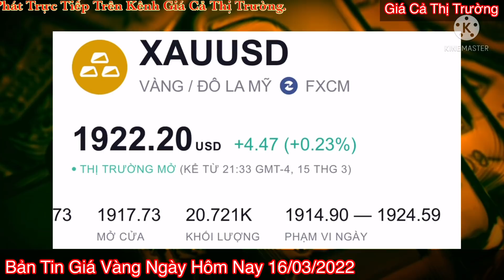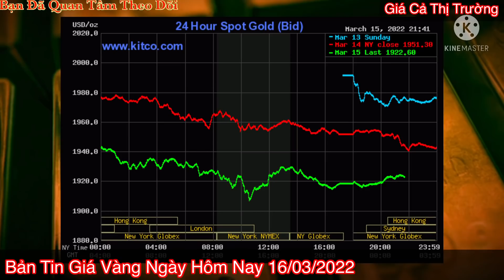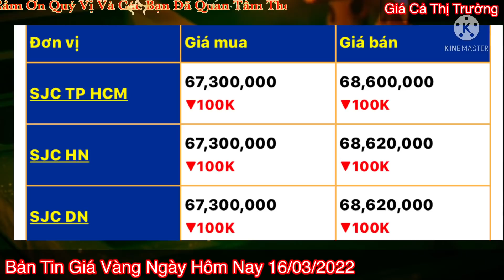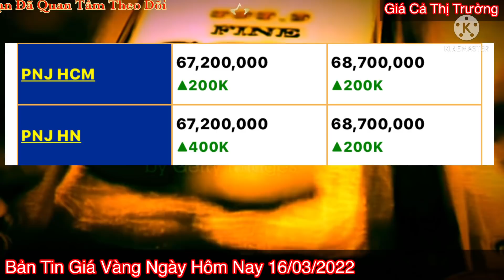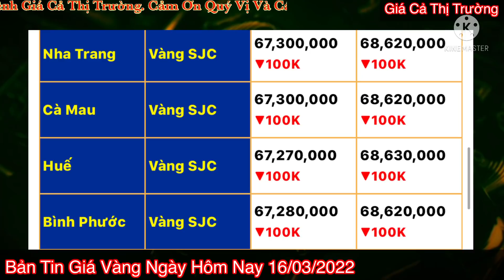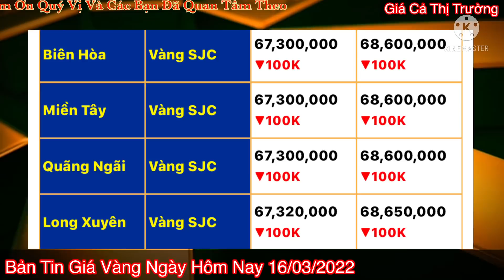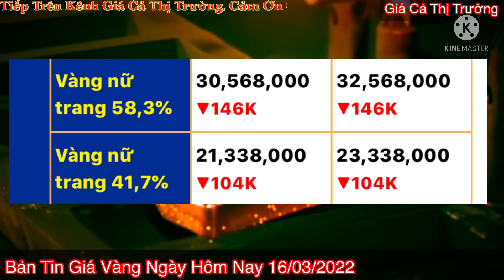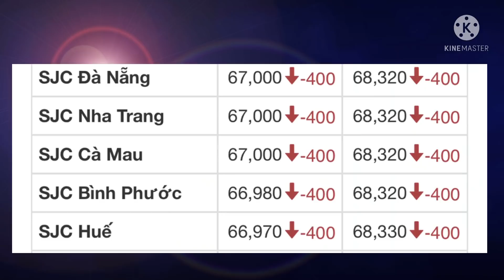Giá vàng hôm nay 9999 ngày 16/3/2022 | GIÁ VÀNG MỚI NHẤT || Bảng Giá Vàng SJC 9999 24K 18K 14K 10K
gia vang 18k hom nay, giá vàng trong nước hôm nay, giá vàng hôm nay bao nhiêu tiền 1 chỉ, vàng hôm nay, vàng hôm nay bao nhiêu, giá, vàn